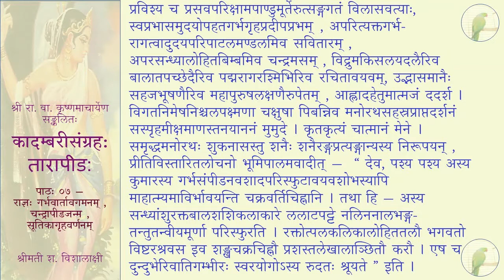कादम्बरीसङ्ग्रहः (पूर्वभागः) - तारापीडः - पाठः ०७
पाठः ०७ — राज्ञः गर्भवार्तावगमनम् , चन्द्रापीडजन्म , सूतिकागृहवर्णनम्